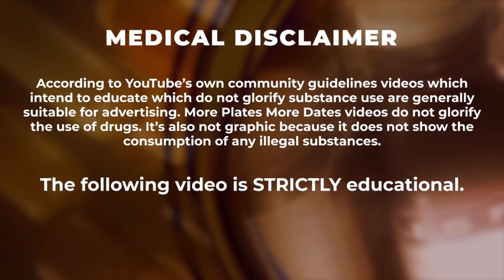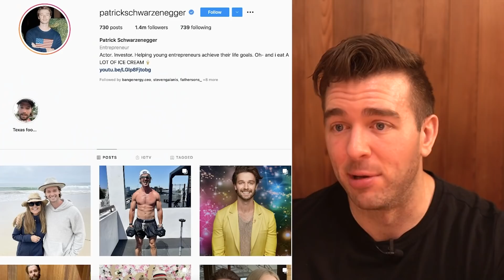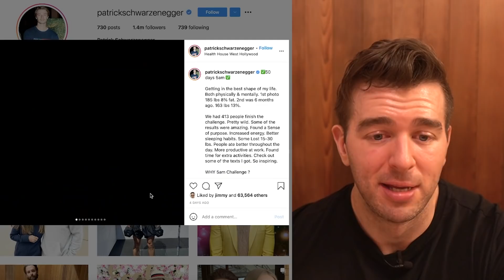Natty Vs. Juiced - Arnold Schwarzenegger And His Son